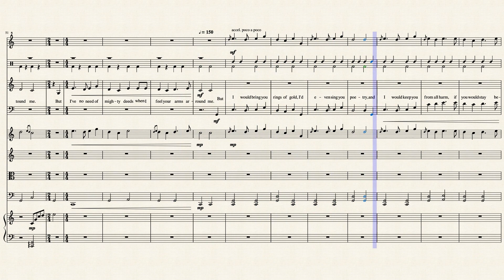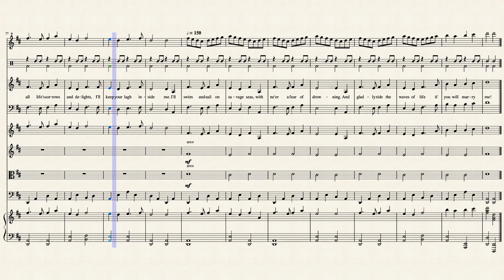For the Dancing and the Dreaming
This is one of my favorite songs ever, and it's also very special to me!
I tried to write the arrangement as similar to the original as I could, I hope you enjoy the result  :)

This arrangement was written entirely by ear.